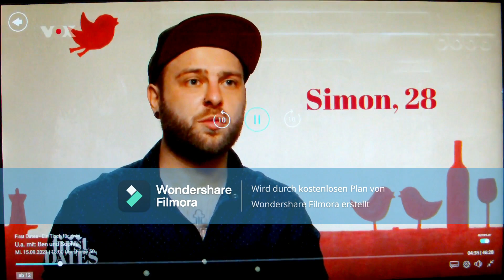Kalle Haverland - Der Kiezpirat -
das erste und letzte Date
ohne ficki Ficki